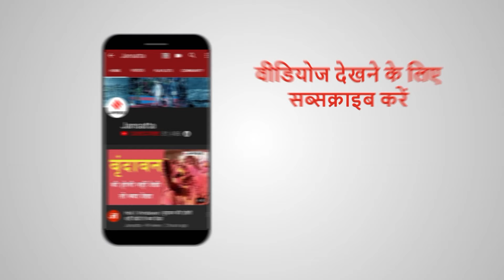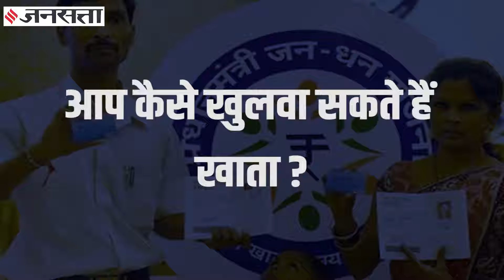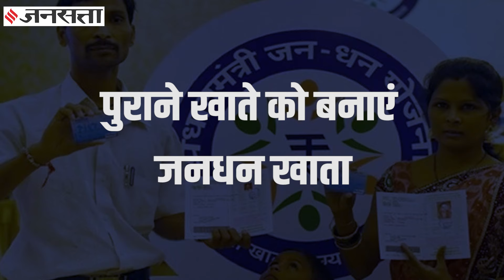Pradhan Mantri Jan Dhan Yojana: कैसे खुलेगा जन धन योजना के तहत खाता, फायदों का ऐसे मिलेगा लाभ!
PM Modi Jan Dhan Account: मोदी सरकार (modi government) साल 2014 में देश के सभी के परिवारों को बैंकिंग सिस्टम से जोड़ने के लिए प्रधानमंत्री जनधन योजना (Pradhan Mantri Jan Dhan Yojana) की शुरुआत की थी. इसका मकसद कम आय वाले लोगों को फाइनेंशियली सहायता करके उनको भी फाइनेंशियली मजबूत बनाना है... अभी भी जिन लोगों के पास कोई बैंक अकाउंट नहीं हैं, वो इस योजना (pm modi jan dhan yojna) के तहत बैंक में अपना अकाउंट खुलवा सकते हैं...इस योजना के फायदे क्या हैं वो देखिए.